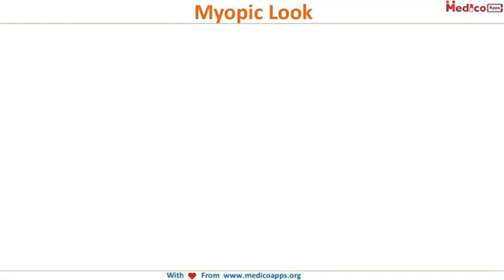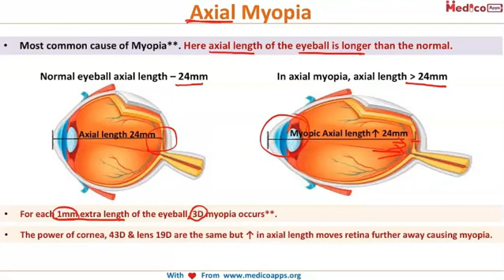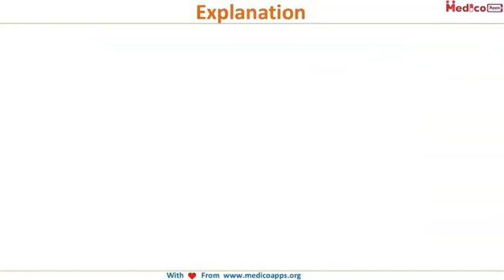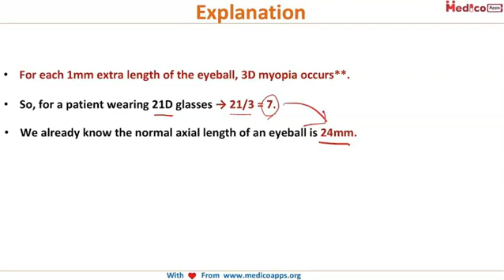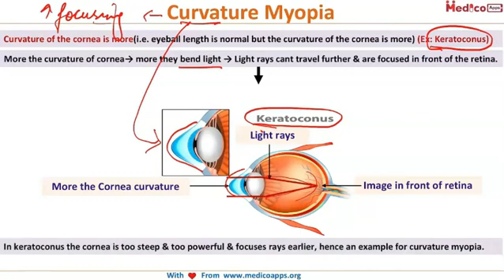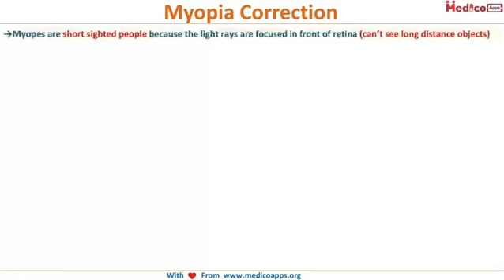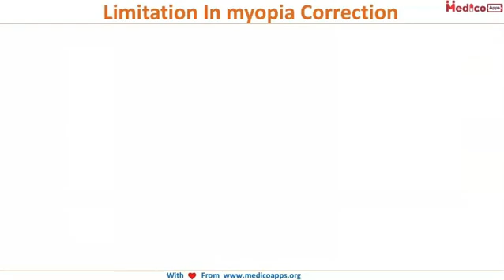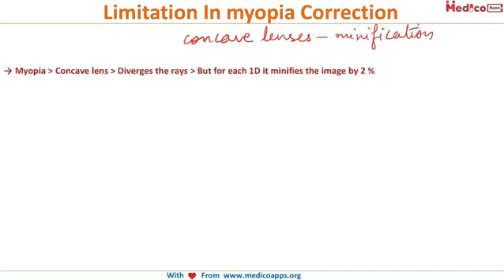NEET PG-Myopia-Ophthalmology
Myopia:@0:10
Myopic Look:@0:44
• Myopic look → Pt.  squeeze their eyes half shut ( eyes half closed) to get a better vision.
Axial Myopia:@1:07
• Most common cause of Myopia**. Here axial length of the eyeball is longer than the normal.
• For each 1mm extra length of the eyeball, 3D myopia occurs**.
• The power of cornea, 43D & lens 19D are the same but ↑ in axial length moves retina further away causing myopia.
• Hence, the light rays no longer can focus on the retina but focused in front of the retina.
Axial Myopia:@2:39
Myopia:@3:37
Explanation:@3:54
• So, for a patient wearing 21D glasses → 21/3 = 7.
• We already know the normal axial length of an eyeball is 24mm.
• So, the axial length for a patient wearing 21D glasses is 24+7 = 31mm.
Myopia:@4:20
Curvature Myopia:@4:26
    Curvature of the cornea is more(i.e. eyeball length is normal but the curvature of the cornea is           more) (Ex: Keratoconus)
     More the curvature of cornea→ more they bend light → Light rays cant travel further & are focused in front of the retina.
Index Myopia:@6:03
• The condition where the Refractive index of the eye increases (Ex: Nuclear cataract)
Lens with nuclear cataract
       (= Higher refractive index) Always remember ↑ refractive index ↑bending of light rays
Myopia Correction:@6:57
→Myopes are short sighted people because the light rays are focused in front of retina (can’t see long distance objects)
 Before & After Myopia Correction:@9:20
Myopic:@9:35
Limitation In myopia Correction:
→ Myopia more than Concave lens more than Diverges the rays more than  But for each 1D it minifies the image by 2 %
→ Ex: If a pt. wearing MINUS - 10 D glasses then his image is minified by 10x2 = 20%
→ Usually myopes have difficulty in reading the last line of the Snellen's chart as the glasses cause minification.